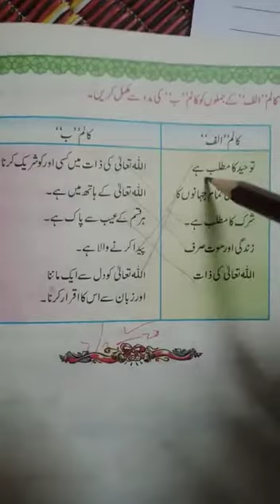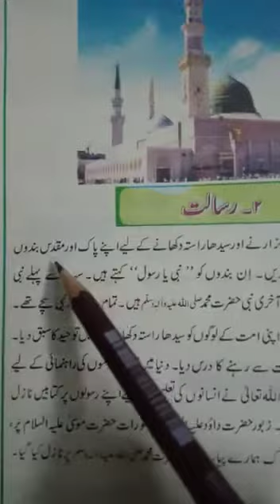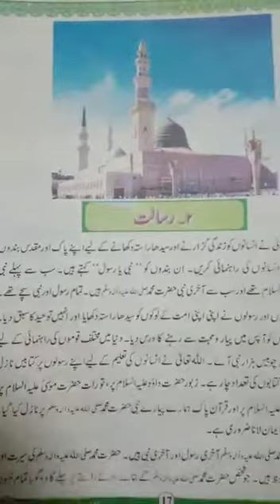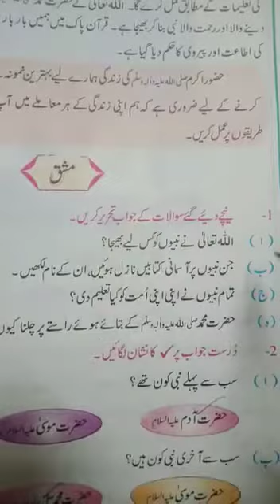Class Three Islamiyat Lecture # 46